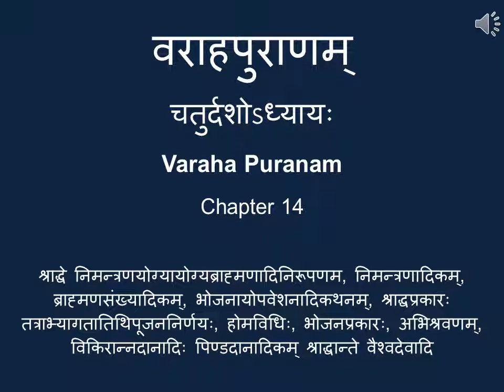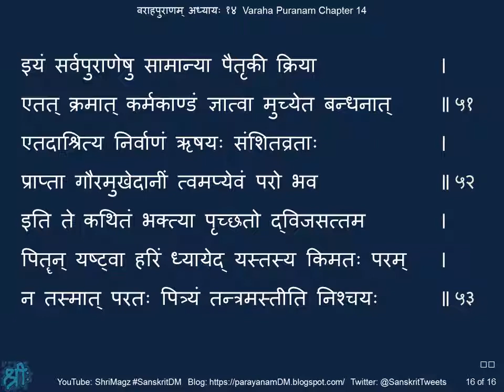वराहपुराणम् अध्यायः १४ Varaha Puranam, Chapter 14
श्राद्धे निमन्त्रणयोग्यायोग्यब्राह्मणादिनिरूपणम, निमन्त्रणादिकम्, ब्राह्मणसंख्यादिकम्, भोजनायोपवेशनादिकथनम्, श्राद्धप्रकारः तत्राभ्यागतातिथिपूजननिर्णयः, होमविधिः, भोजनप्रकारः, अभिश्रवणम्, विकिरान्नदानादिः पिण्डदानादिकम् श्राद्धान्ते वैश्वदेवादि